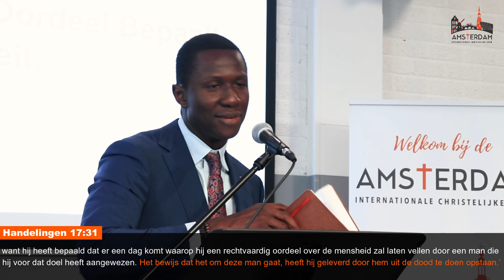Identiteitscrisis Of identiteit In Christus?